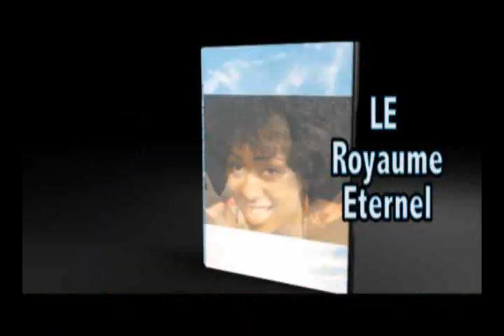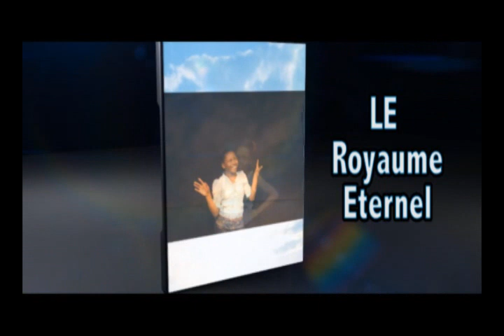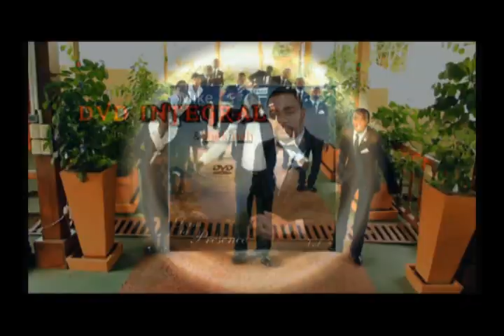Ev Kiziamina appelle les pasteurs à l'unité et à la bonne conduite ( .fr)